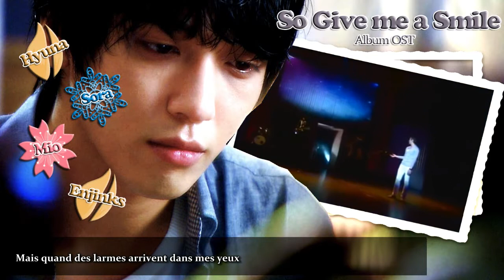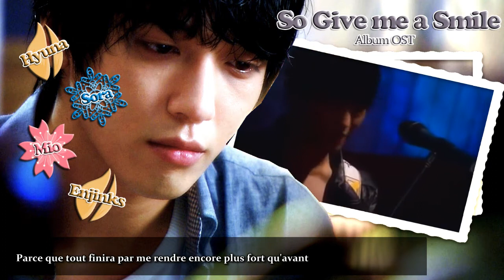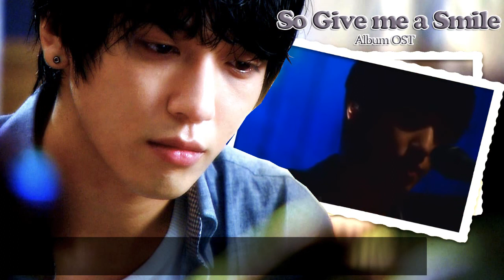[L!P] Love! Project Album OST - So Give me a Smile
--INFOS--

♪Adapt♪
Sora

♪ Cast ♪
• Sora -- Yuki Star
• Mio -- Haru no Flower
• Enjinks -- Lovely Aki
• Hyuna -- Lovely Aki

♪ Mix ♪
• Son -- Sora
• Vidéo -- Sora

♪ Bilan ♪
C'est la première chanson que j'ai mixé, et c'est l'une de mes préférées, toutes les voix s'accordent plutot bien, et les refrains ont l'énergie nécessaire, pareil pour les couplets, bref une très belle cover ! ^^